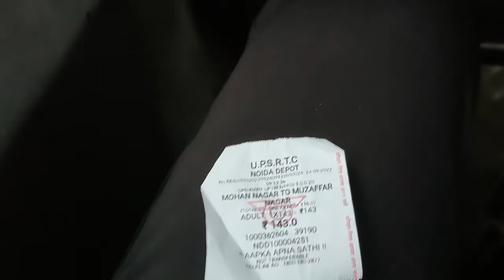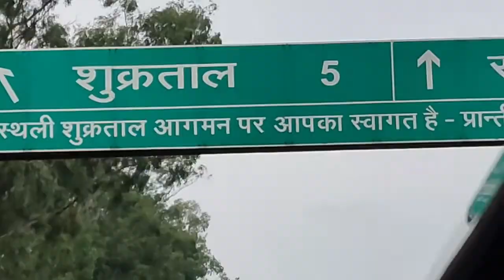बस वालों ने पागल बना दिया Bus Driver | Survived the accident | Delhi to Muzaffarnagar Trip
बस वालों ने पागल बना दिया | Survived the accident | Delhi to Muzaffarnagar |

I LOVE YOU MY YOUTUBE FAMILY ❤️